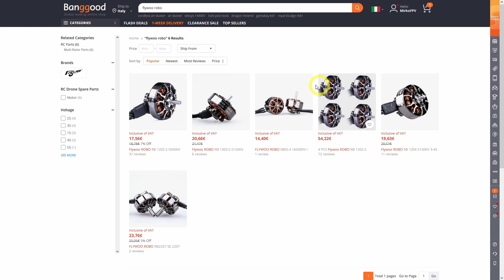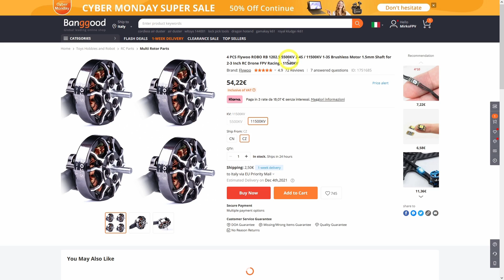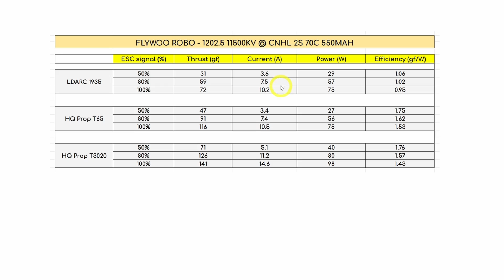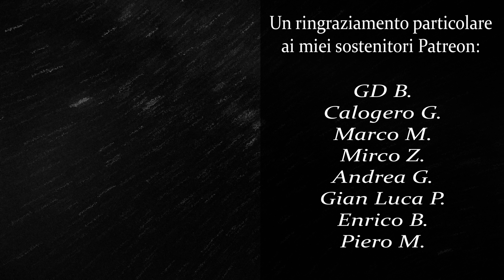FlyWoo ROBO 1202.5 - Motor Review (RCBM 1520)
▶ Timeline

00:00 Intro & Unboxing
01:21 Analisi Motore
03:03 Test
03:48 Risultati
04:57 Conclusioni